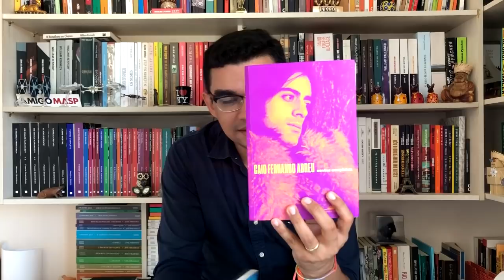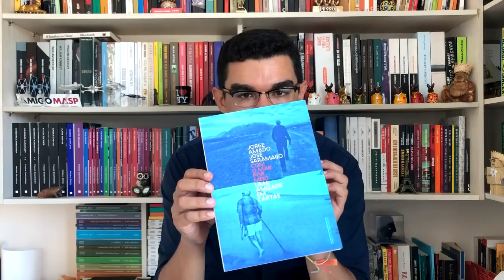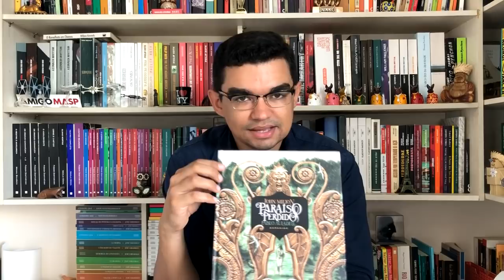BOOK HAUL Extra de Novembro - Papo de Leitor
Como vocês sabem, Book Haul aqui só rola bimestralmente, mas novembro foi um ano tão cheio de boas surpresas que foi inevitável não mostrar as novidades do que rolou por aqui no canal! Aproveita a sexta-feira e curte esse Book Haul :)

- Contos Completos Caio Fernando Abreu
- Com o Mar por meio (Jorge Amado e José Saramago)
- HQ Paraíso Perdido
- Antologia Meus contos preferidos (Lygia Fagundes Telles)
- Eu estou vivo e vocês estão mortos - Biografia P. K. Dick
- A Imensidão Intima dos Carneiros (Marcelo Maluf)

📫 CAIXA POSTAL 📦

Endereço para envio de qualquer coisa carinhosa para a Seleção:
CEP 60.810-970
Fortaleza/CE